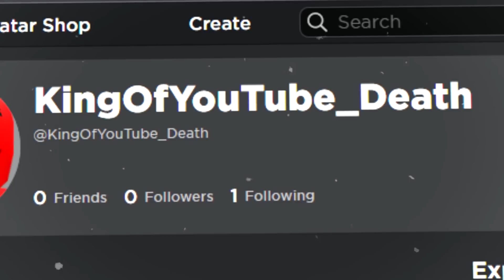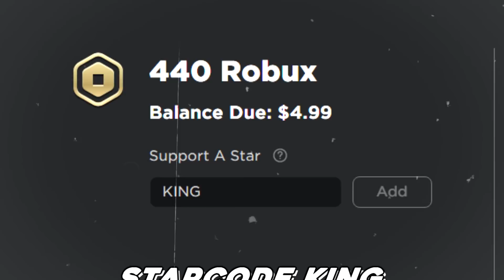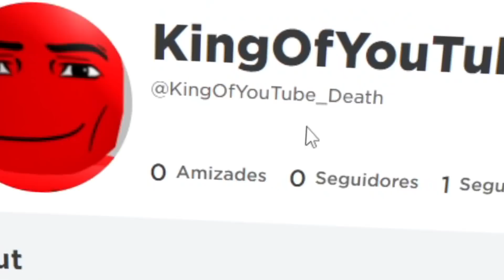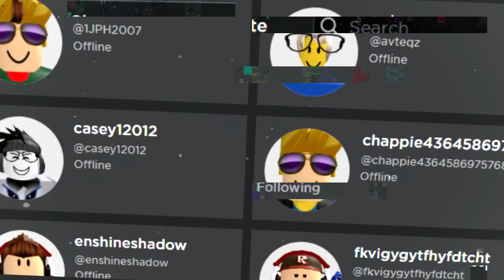Tem um ESTRANHO me PERSEGUINDO no ROBLOX..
➜ Nesse vídeo eu investiguei uma conta de um jogador que estava me PERSEGUINDO no Roblox.